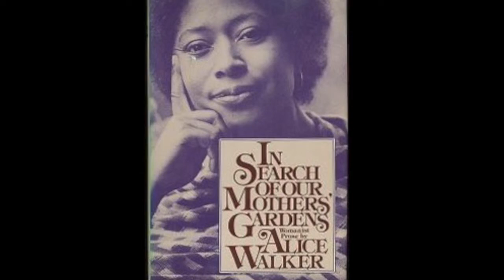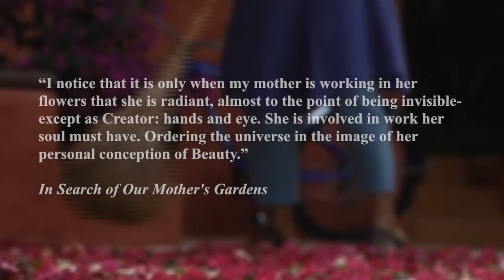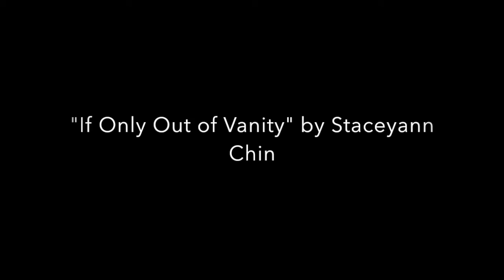Black Women's Art: Creation and ReCreation of Legacies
The work of this collection is to analyze the art created by select black feminists of the African Diaspora, and its function in interrogating institutional systems of domination through black female expression. The artists featured include Alice Walker, Etang Inyang, Staceyann Chin, and Wangechi Mutu. The function of choosing artists from different concentrations is to prompt comparison between the manifestations of their feminism and their incorporation of legacy as they occur throughout their work.
Over time, Political movements for black women’s liberation, especially in the 1970s and 80s, manifested themselves in the arts. Alice Walker used her writing to explore this continued energy of legacy and revolution, as she carried on the artistic legacy of black beauty and womanhood. The work of this video is to analyze how black women embrace legacy while crafting their own representations. It can be necessary to create representations and resist acceptance of old histories as projections of the present and future, as Etang Inyang discovers in her study of a past icon of black womanhood, the television character Foxy Brown. Just as representation can be created, it can be recreated, and this is the work of feminst artists such as Staceyann Chin and Wangechi Mutu. Black women, scholars, writers, poets, and novelists, find untold representations of themselves in the past, honoring their legacies and the act of resistance.

- Rowen Light-Wills

Video Essay by Rowen Light-Wills for the course SP18 Black Women, Feminism(s), and Social Change taught by Phyllis Jackson in the Spring of 2018 at Pomona College.